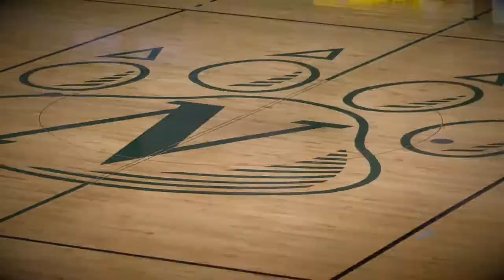Bearcat Basketball - Reaching For Higher Ground